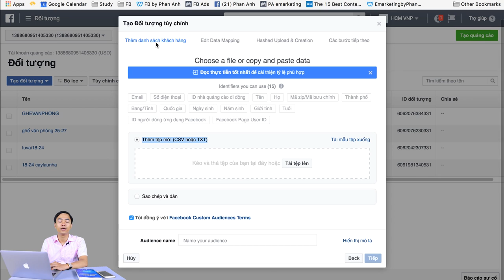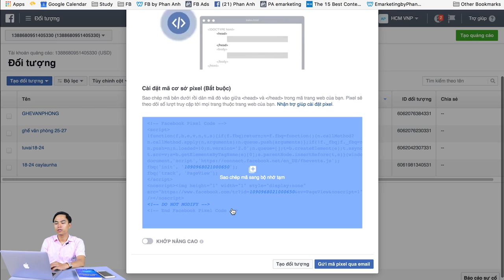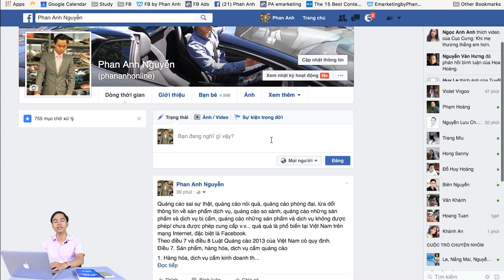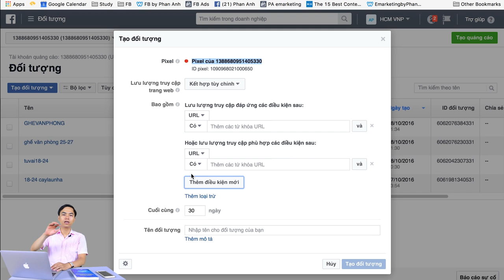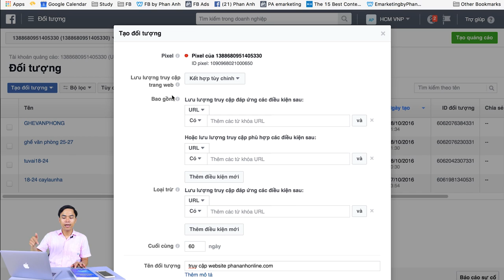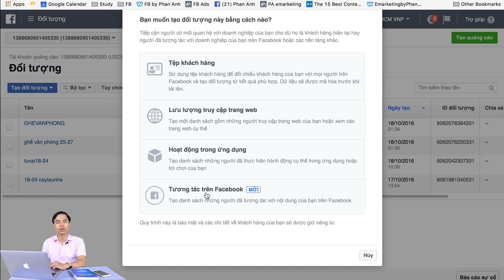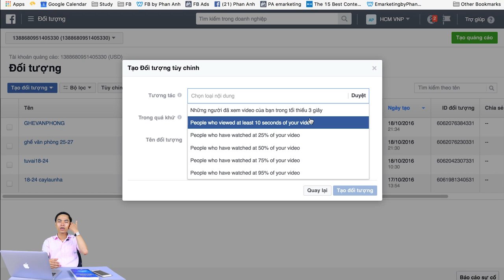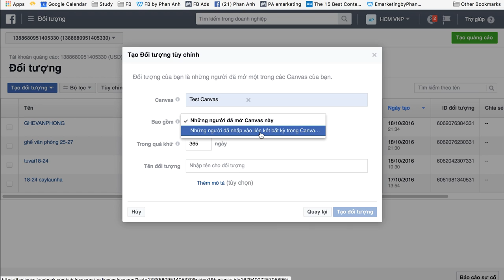Remarketing là gì? Cách chạy Remarketing Facebook #2 [PA Marketing]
- Video được trích từ khóa học "Bán hàng Online trên Facebook toàn diện" của MBA.ThS Nguyễn Phan Anh - Chuyên gia Marketing Online. Nếu các bạn muốn tham gia khóa học hay có bất cứ thắc mắc, câu hỏi gì có thể liên hệ với chúng tôi để nhận được tư vấn miễn phí (Thông tin liên hệ các bạn xem ở phần bên dưới).
- Học và tìm hiểu các khóa học của PA Marketing NGAY TẠI ĐÂY

Cơ Sở 1: Tầng 2, Số 51 Nguyễn Ngọc Vũ, Cầu Giấy, Hà Nội.
Cơ sở 2: Tầng 7, Số 1 Hoàng Đạo Thúy, Hà Nội
Trụ sở: 3A/19, 59 Lê Đức Thọ, Nam Từ Liêm, HN